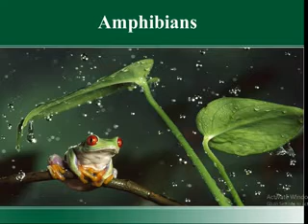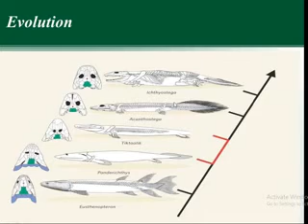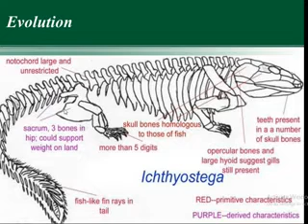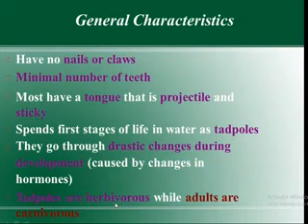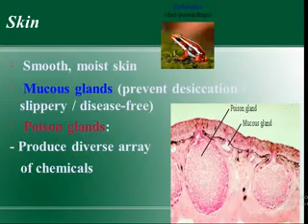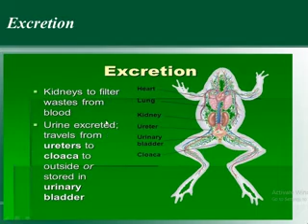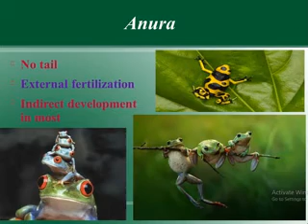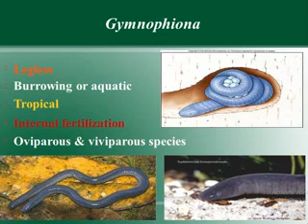Amphibia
B.Sc.part 3 Zoology paper first